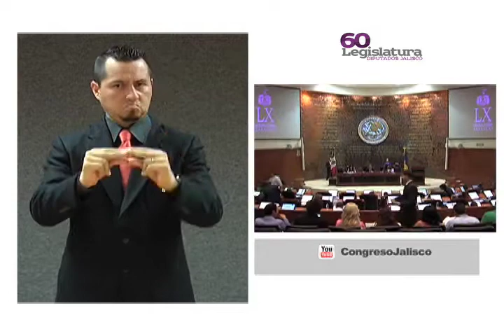Semana legislativa Incluyente Agosto 18- 22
Dirección de Comunicación Social del Congreso de Jalisco